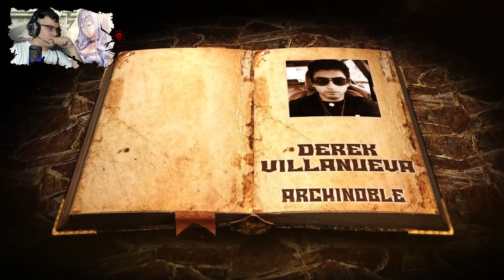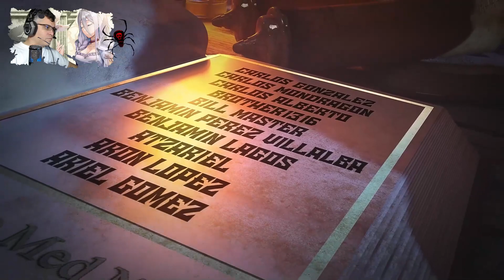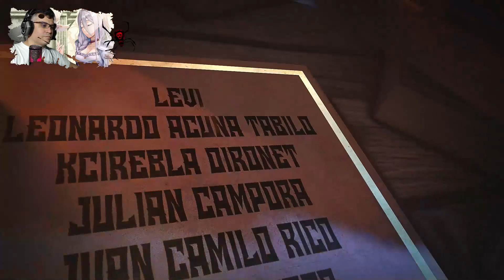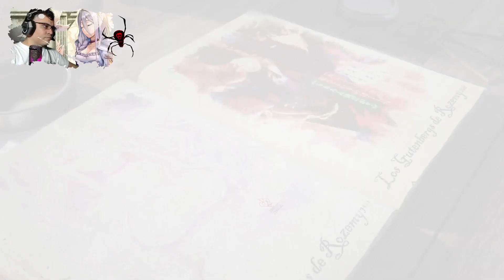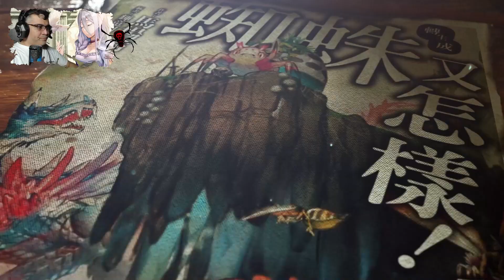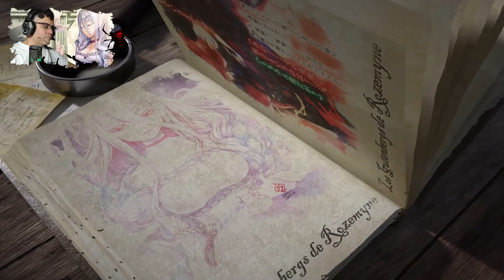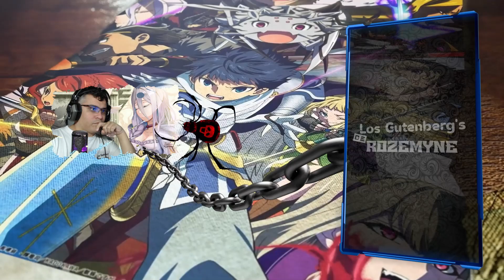Inicia la Batalla contra los Rebeldes / V10 - Cap. 03-3 / RECAP Kumo desu ga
Seguimos con mas y esto se coloca cada vez mejor.. espero disfruten del resumen.

📋 Menú del Video:

⏲ 00:00 Introducción
⏲ 01:19 A lo que Vinieron xD